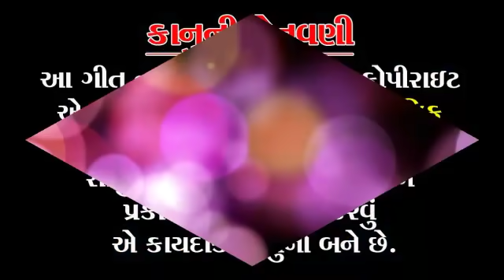1234 Janu Kidhu By By- Mahesh Rathva Chelavada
♪ Singer : Mahesh Rathva
♪ Lyrics : Harish bariya
♪Recording  : Vinayak  Recording Studio
♪Genre : Gujrati Timli
♪Lable :  Mit Yaade Music

 હવે જલ્દી ગ્રુપ માં શેર કરો !!!